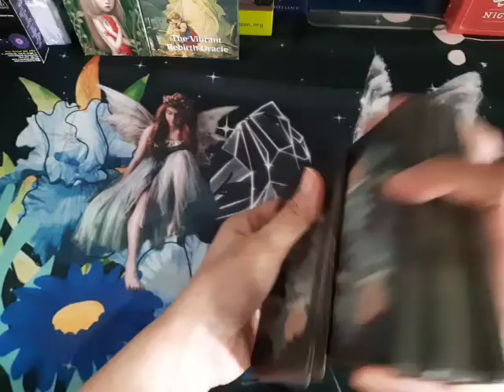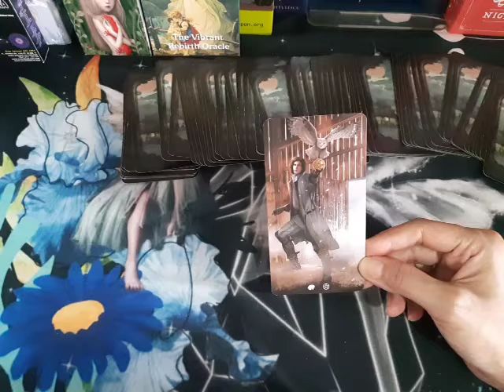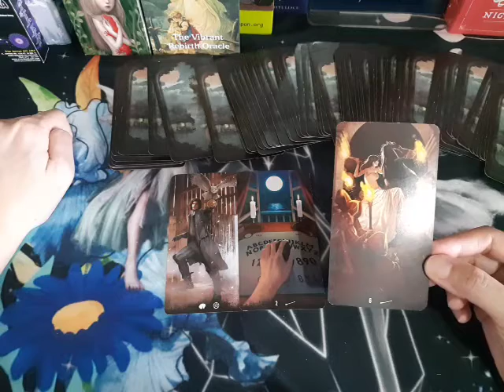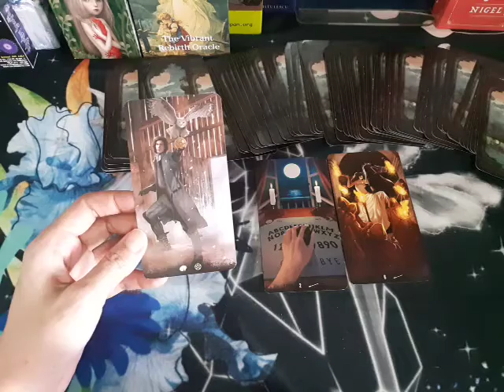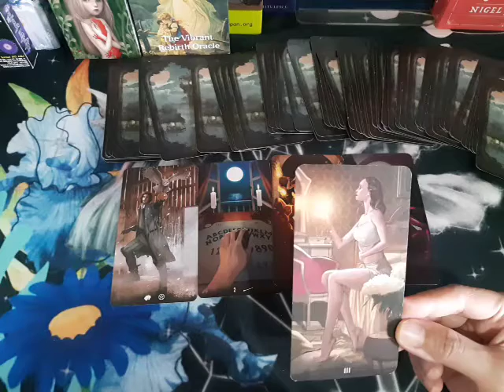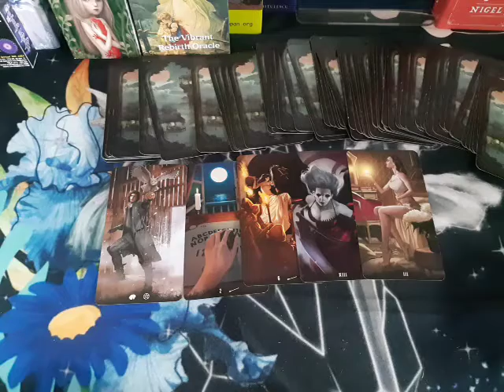Bagaimana Kabarnya yang telah lama menghilang? (Untuk yang sudah berpisah)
Deep Rading, silakan hubungi WA 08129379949 untuk mendapatkan slot waktu.